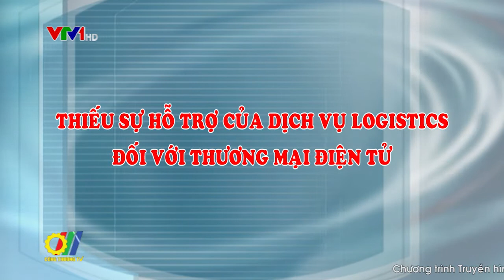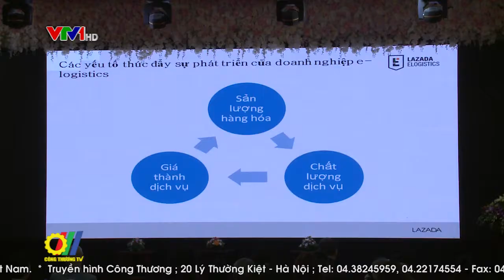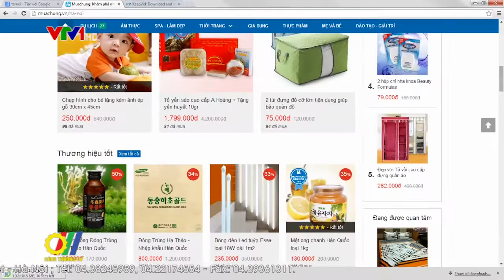Thiếu sự hỗ trợ của dịch vụ Logistics đối với thương mại điện tử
Logistics và Thương mại điện tử đang bùng nổ và là xu hướng phát triển tất yếu. Sự kết hợp của 2 lĩnh vực này tạo ra một ngành kinh doanh mới, đang phát triển mạnh mẽ trên thế giới thu hút sự quan tâm của nhiều doanh nghiệp, nhà đầu tư và những người khởi nghiệp tại VN...